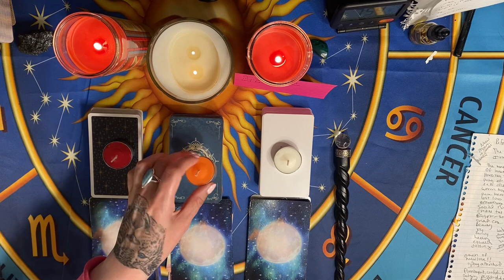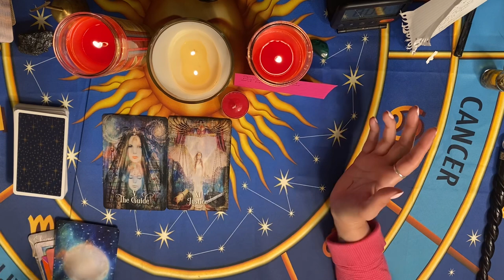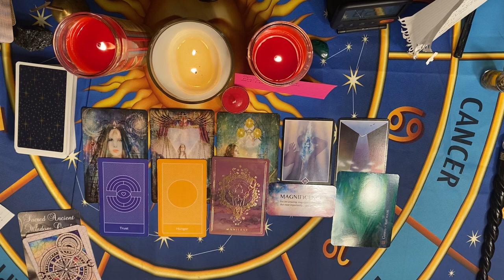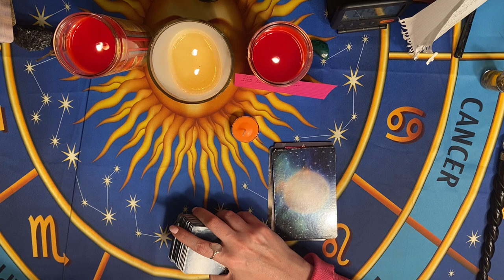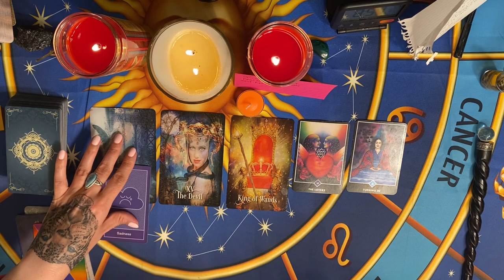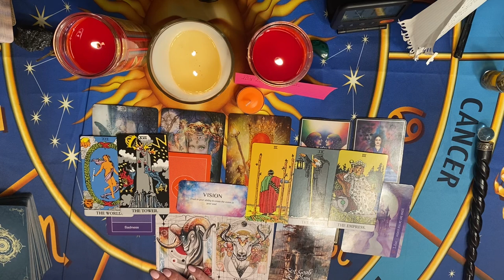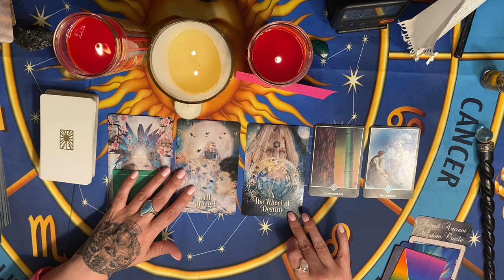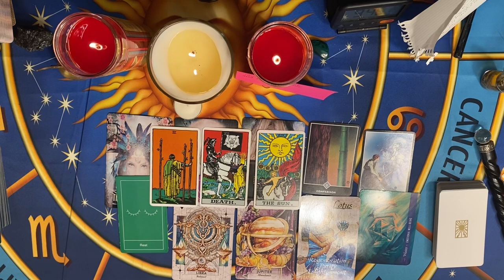Pink Flamingo Spirit 🦩❤️‍🔥🦩/An omen of new love, confidence, and healing🎈/Pick a Card Reading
Pile 1: Red: 8:00
Pile 2: Orange: 44:57
Pile 3: White: 1:21:35

Tip Jar: Not mandatory of course but much appreciated! I'll use my tips to buy new decks and invest back in the channel. XOXO

This channel is focused on spiritual guidance, mediumship and general life advice.

To book a private reading: I'm currently offering the following:
 20 minutes for $50
 30 minutes for $75
 45 minutes for $113
Payments can be made through:
Include with your email:  Your questions, your sun sign (moon and rising too if you have it), and if you're asking about someone else you can give me their name and sun sign (but this is not required).  Please allow for a one week turnaround time, although in many cases it won't be that long. Watch for my upcoming Youtube LIVE videos as well where you'll be able to ask questions in real time.

Tik Tok: If you want to join me on Tik Tok for more readings my user name is: powermoontarot or

Enjoy Darlings!

Namaste,

Natalie